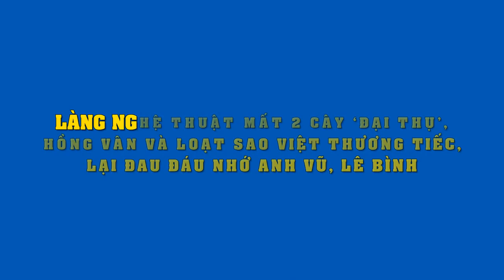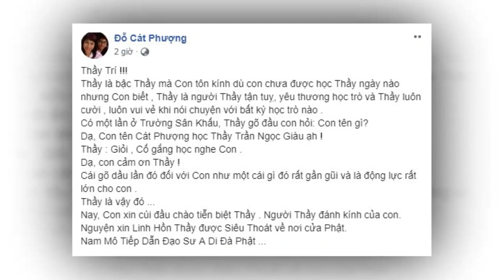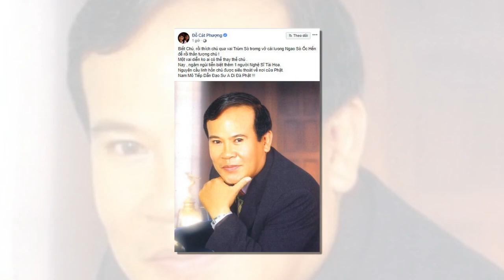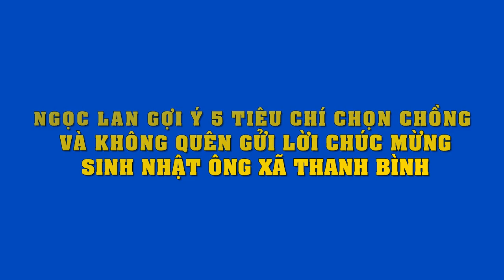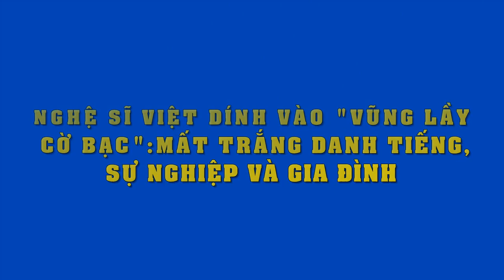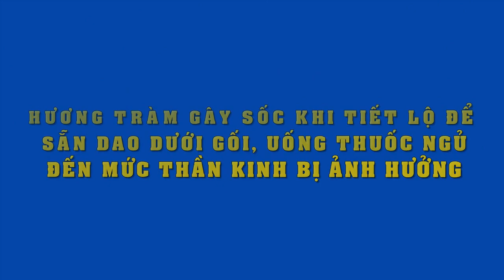Trong 1 ngày mất đi 2 cây "đại thụ" của Vbiz,Hồng Vân và loạt sao lại đau buồn,nhớ về Anh Vũ-Lê Bình